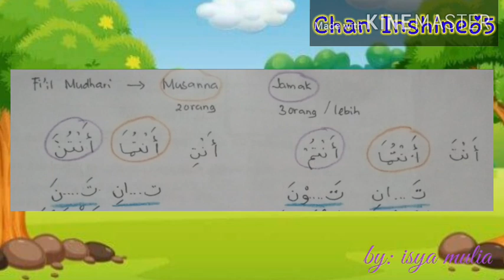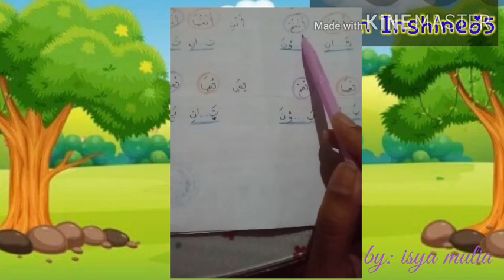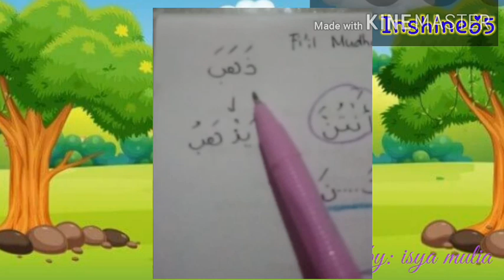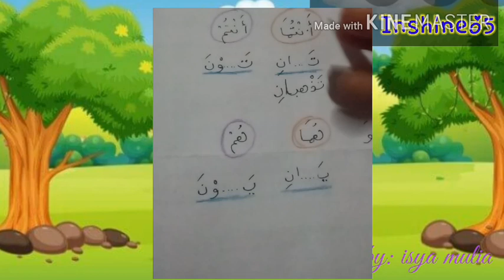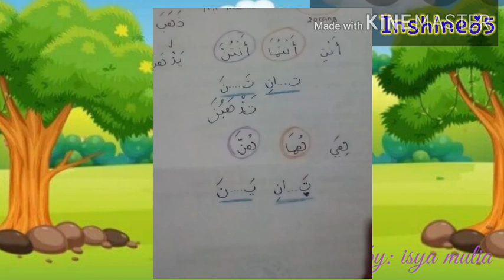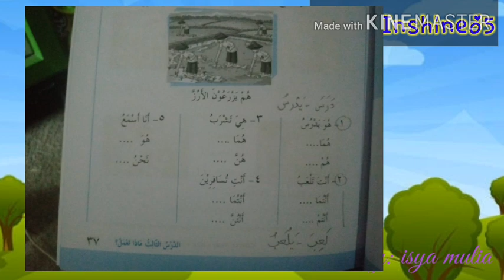Fi'il Mudhari' dalam Musanna dan Jamak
Materi Tatap Muka Ke-4, silahkan simak tutorial membuat kalimat dengan baik ya, kemudian latihan soal di buku paket silahkan dikerjakan